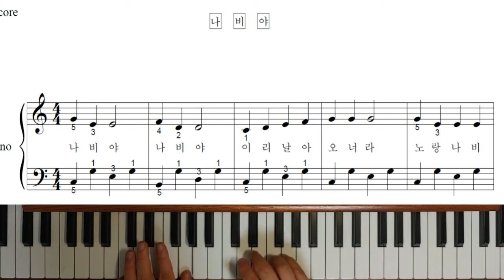나비야 - 꼬꼬마 동요파티(피아노연주)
악보가 필요하신 분들은 아래 카페 주소를 클릭하세요